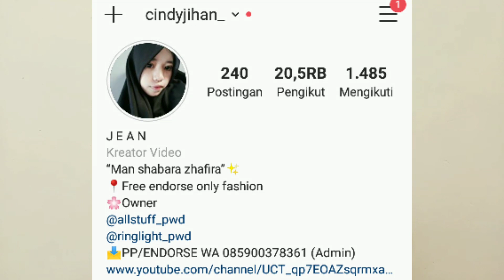LAZADA 11.11 BIG SALE!! REVIEW EARPHONE WIRELESS DISKON 76%